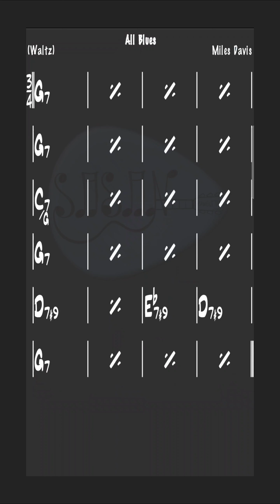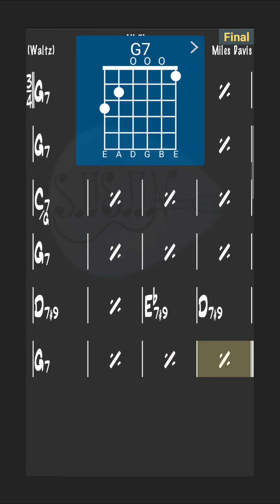All Blues Backing Track & Chords